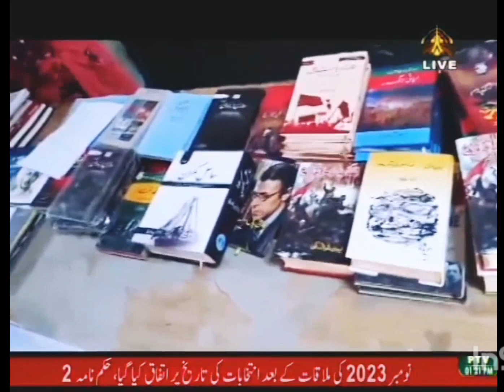PTV pashto PTV News PTV bolan Quetta center